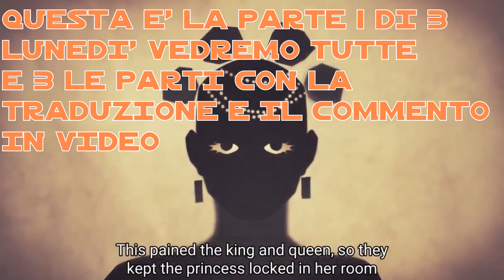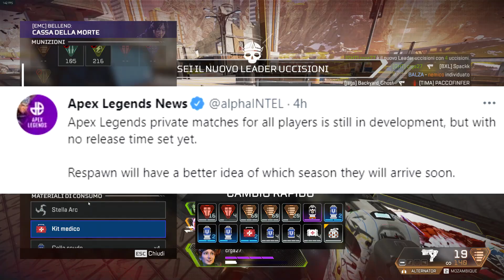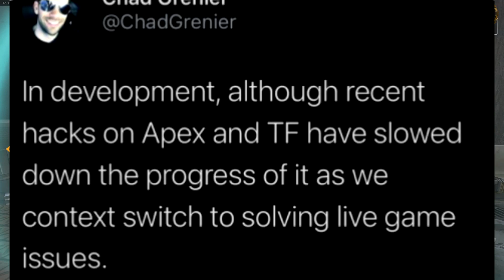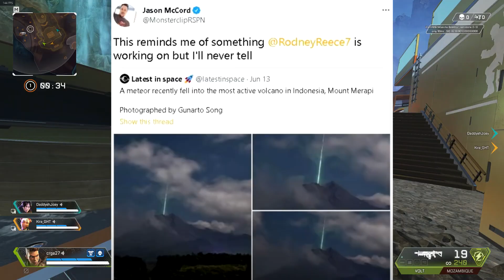*NUOVO* Lore della Leggenda SEER, Evento HighEnergy, BUFF Octane Apex Legends Season 10 NEWS ITA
Buonsalve a tutti ragazzi e benvenuti in questo nuovo video di Apex Legends Season 10 NEWS ITA: oggi andremo a vedere il primo trailer della LORE di SEER, nuova leggenda di Season 10, vedremo inoltre le sue abilità, due nuove armi leakate nei file di gioco, ovvero la Burst Pistol e la Hailstorm, il nuovo evento di Season 10 HIGHENERGY, un buff a octane segreto, la cross progression, match privati e molto altro...

*OGNI GIORNO UN NUOVO VIDEO ALLE 15:00